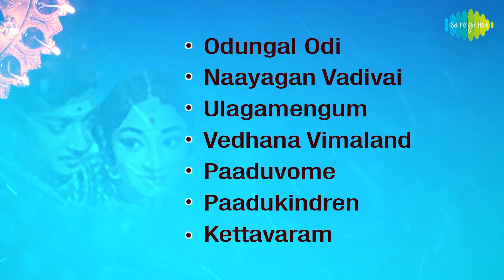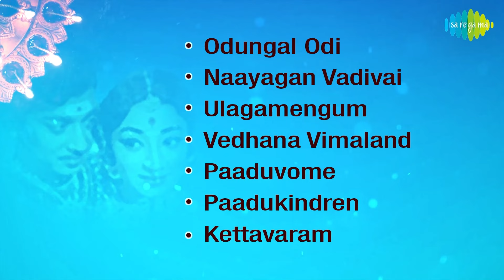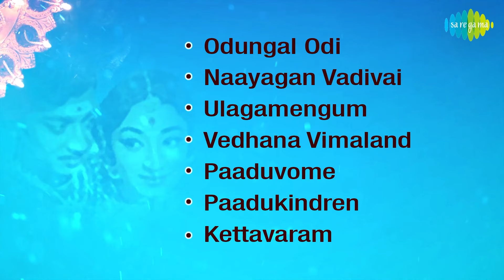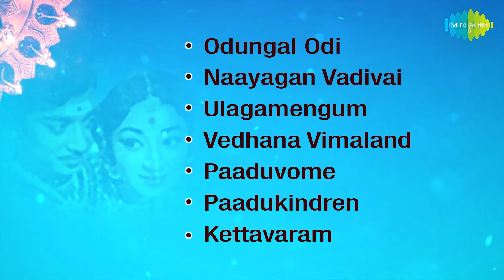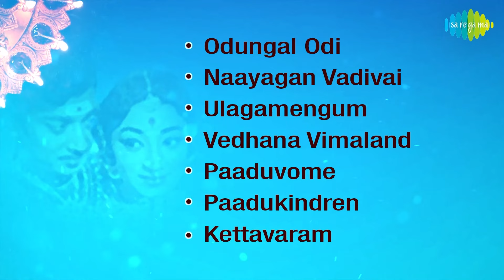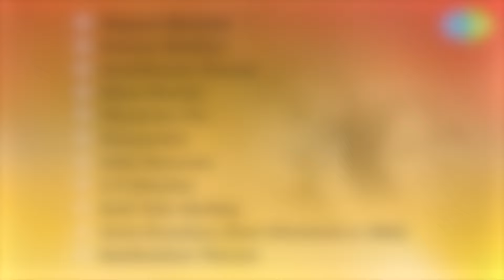Karaikkaal Ammaiyaar - Full Album | R. Muthuraman, Lakshmi, Manorama | Kunnakudi Vaidyanathan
Listen to the Full Album of 'Karaikkaal Ammaiyaar' Starring R. Muthuraman, Lakshmi, Manorama; Music Composed by Kunnakudi Vaidyanathan.

Tracklist:
1. Odungal Odi
Singers: K.B. Sundarambal
Lyrics: Kannadasan

2. Naayagan Vadivai
Singers: P. Susheela
Lyrics: Kannadasan

3. Ulagamengum
Singers: P. Susheela
Lyrics: Kannadasan

4. Vedhana Vimaland
Singers: K.B. Sundarambal
Lyrics: K. D. Santhanam

5. Paaduvome
Singers: S. Varalakshmi
Lyrics: Kannadasan

6. Paadukindren
Singers: K.B. Sundarambal
Lyrics: Kannadasan

7, Kettavaram
Singers: K.B. Sundarambal
Lyrics: Kannadasan